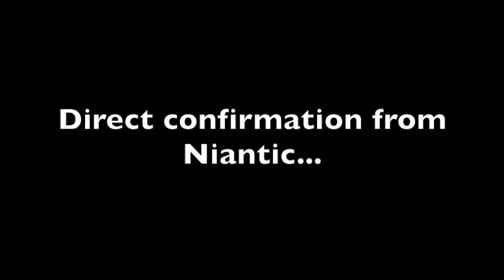Pokémon Go GEN2 Confirmed!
Gen 2 Pokémon are finally coming to Pokemon Go.